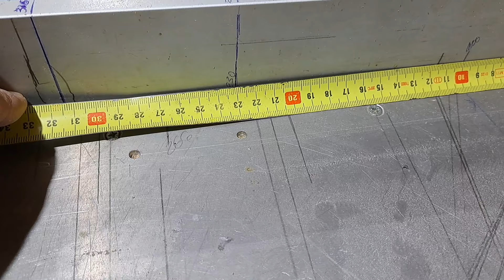Execuție roinițe din polistiren extrudat (a III a parte)